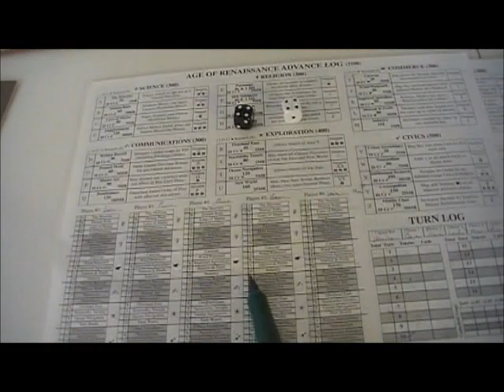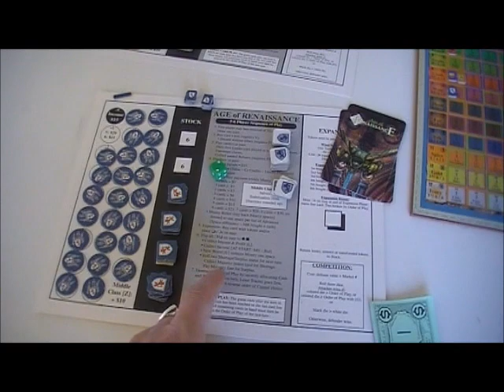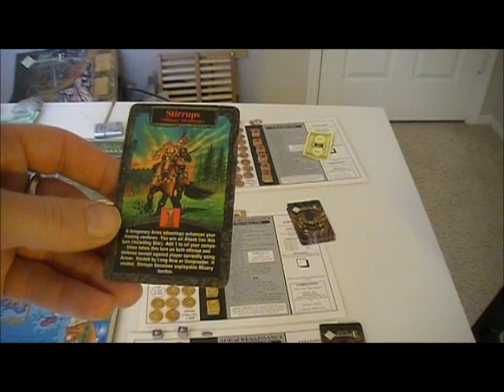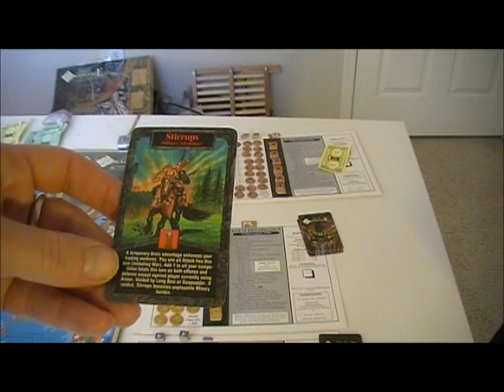Age of Renaissance 1b